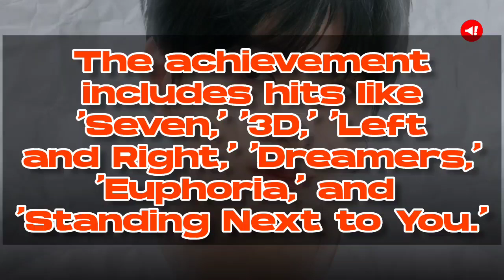Jungkook's 'Standing Next to You' Hits 300 Million Streams on Spotify, Sets Records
Jungkook's 'Standing Next to You' from the 'GOLDEN' album surpasses 300 million streams on Spotify.

He now holds the record for six songs with over 300 million streams on Spotify.

The achievement includes hits like 'Seven,' '3D,' 'Left and Right,' 'Dreamers,' 'Euphoria,' and 'Standing Next to You.'